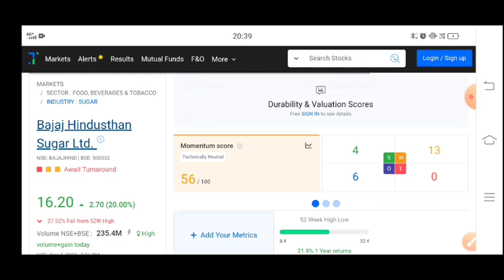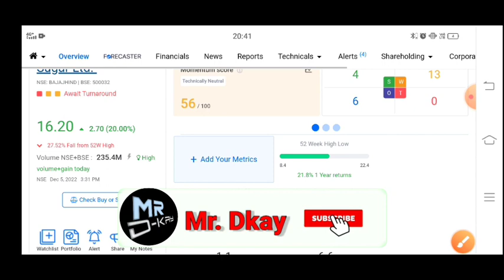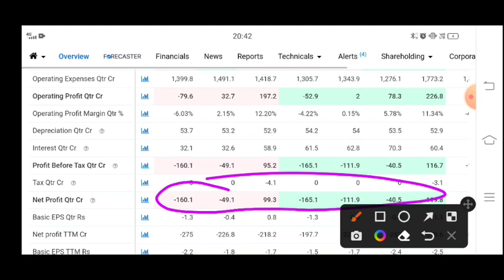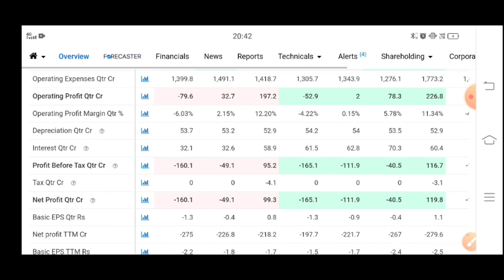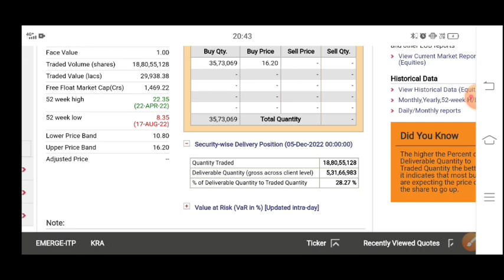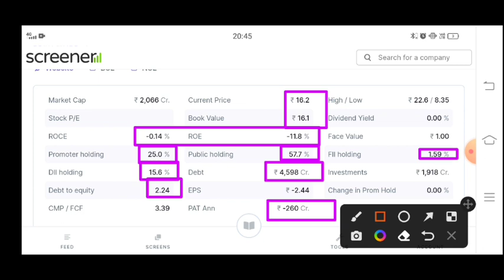bajaj hindusthan sugar Itd latest news | bajaj hindustan sugar share latest news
bajaj hindusthan sugar Itd latest news | bajaj hindustan sugar share latest news | Bajaj Hindustan share news today | Bajaj Hindustan share latest news | Bajaj Hindustan share news

1 bajaj hindustan sugar share future
2- bajaj hindustan sugar latest
3 bajaj hindustan sugar latest news
4- bajaj hindustan sugar latest news today
5- bajaj hindustan sugar latest news hindi
6- bajaj hindustan sugar latest share news
7- bajaj hindustan sugar latest stock news
8- bajaj hindustan sugar latest update
9- bajaj hindustan sugar latest news share market
10- bajaj hindustan sugar stock
11-bajaj hindustan sugar stock news
12- bajaj hindustan sugar stock
13-bajaj hindustan sugar stock result
14- bajaj hindustan sugar stock analysis
16-bajaj hindustan sugar stock latest news today
17- bajaj hindustan sugar stock latest news
18-bajaj hindustan sugar stock analysis today
19- bajaj hindustan sugar stock news in hindi